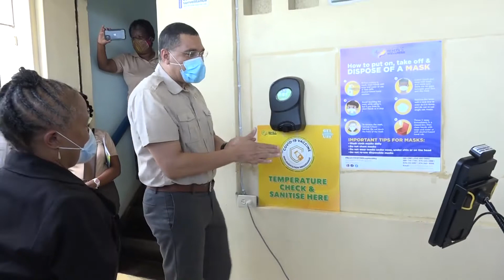VACCINE FOR PRIME MINISTER ANDREW HOLNESS